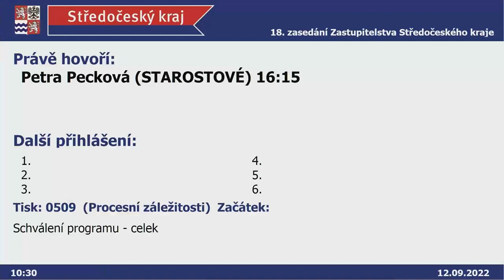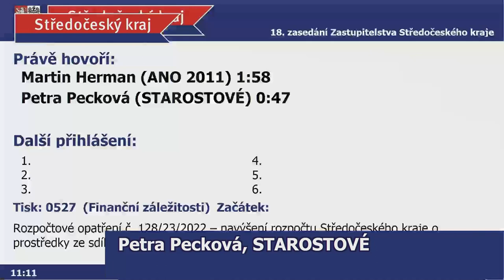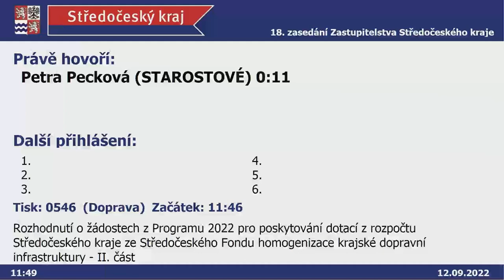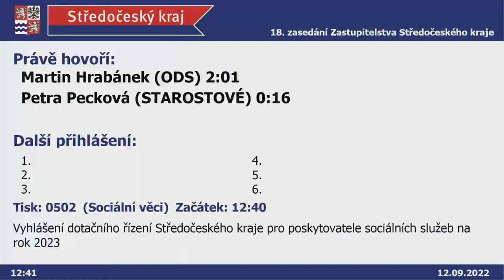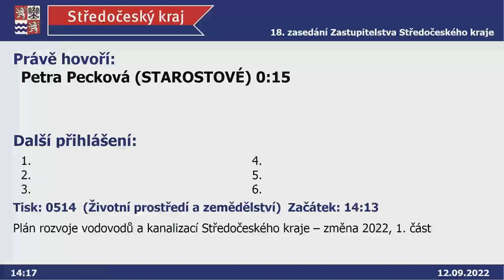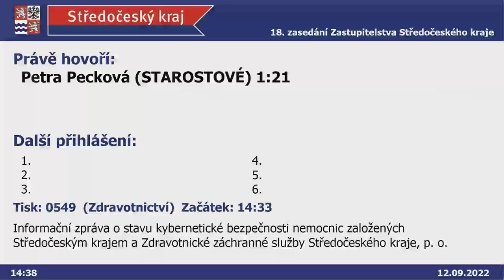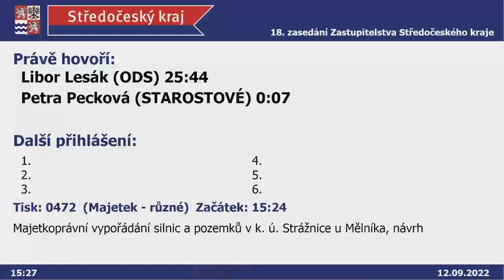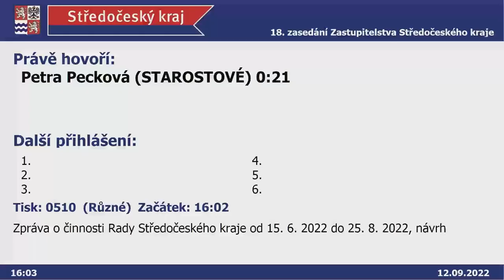Záznam z 18. jednání zastupitelstva Středočeského kraje ze dne 2022.09.12